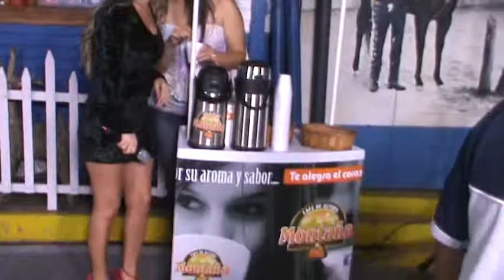Sin Complejos La esencia de nuestro programa es el apoyo a los artistas nacionales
Los esperamos los viernes en canal 7 y 33 los espera Sin Complejos